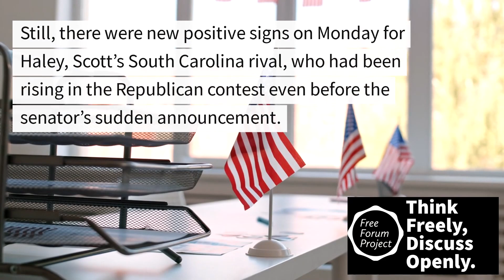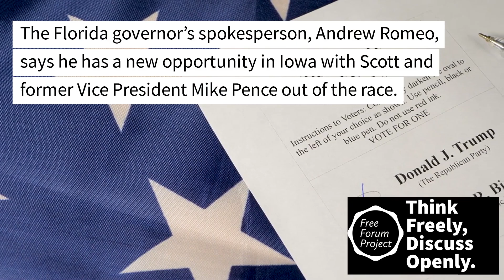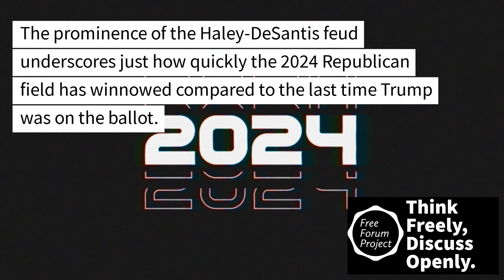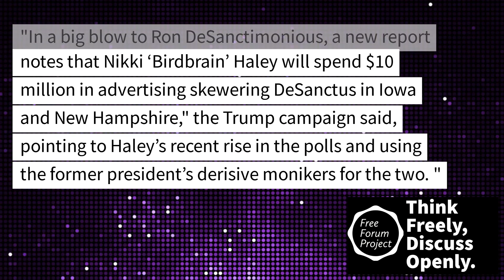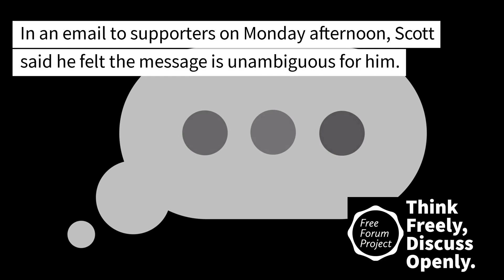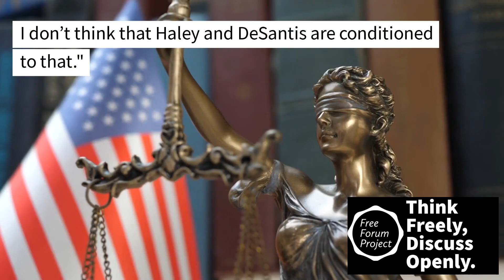GOP Field Narrows as Trump Emerges!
Candidates are dropping fast, and Trump seems to be holding strong...